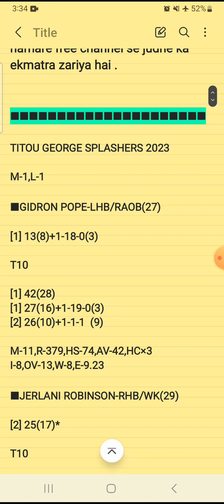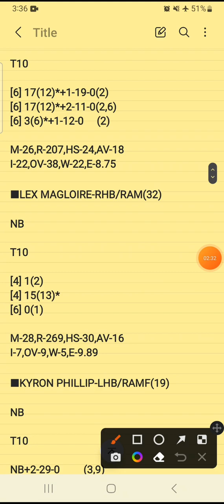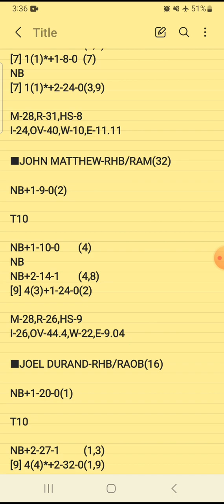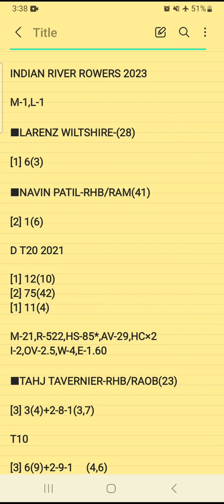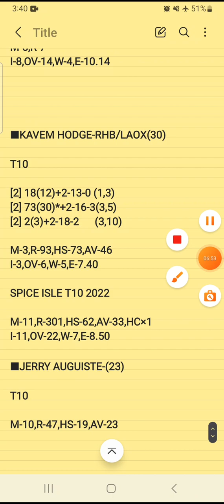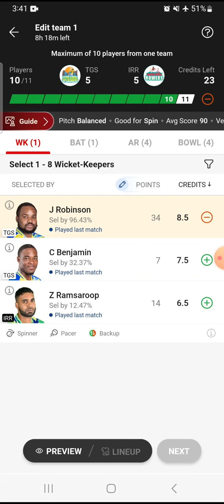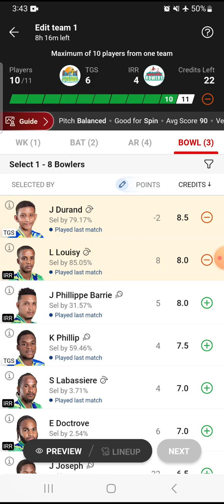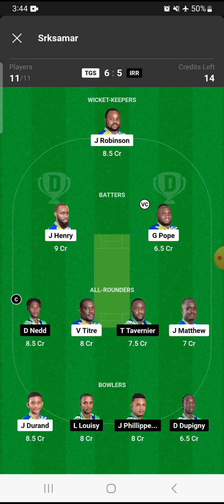TGS vs IRR Dream11 Prediction | TGS vs IRR Dream11 Team | NATURE ISLE T10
आसान Winning के लिए ज्यादा से ज्यादा Vission 11 में खेलो👇👇
Vission 11 App Link👇👇

tgs vs irr scorecard
tgs vs irr player stats
tgs vs irr dream11 analysis

Titou gorge splashers vs indian river rowers dream11 prediction
Titou gorge splashers vs indian river rowers

nature isle t10
ECC T10
ECS T10
ECL T10
ECN T10
ECI T10
dream11 t10
Dream11 Prediction
analysis
prediction
player stats
scorecard
fancode
dream11
fantasy
european cricket network
ECN
TITOU GEORGE SPLASHERS
indian river rowers
sss
irr

2.Dream11 takes great care to comply with all central and state legislation in India to ensure that users are fully protected . Every contest on platform is carefully designed to comply with applicable statutes and regulations in India . Dream11 constitutes a ' game of mere skill ' , which makes the Dream11 game exempt from the provisions of the Public Gambling Act , 1867 ( PGA ) . Dream11 is a legitimate business activity protected under Article 19 ( 1 ) ( g ) of the Constitution of India